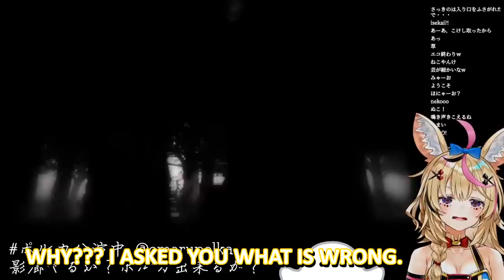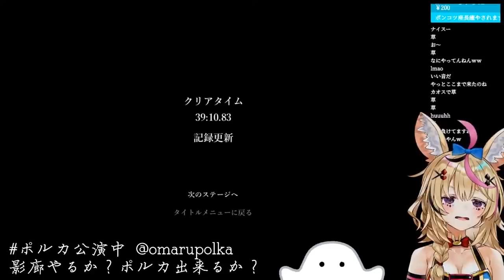【Hololive】POLKA LOST TO A HORROR GAME【Eng Sub】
Polka playing shadow corridor and lost.

【Omaru Polka】
Polka Ch. 尾丸ポルカ